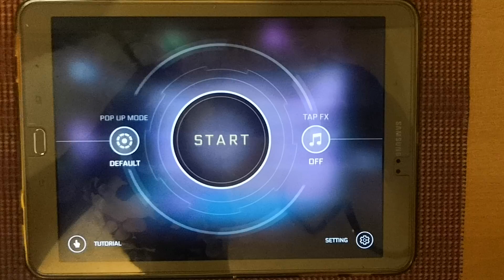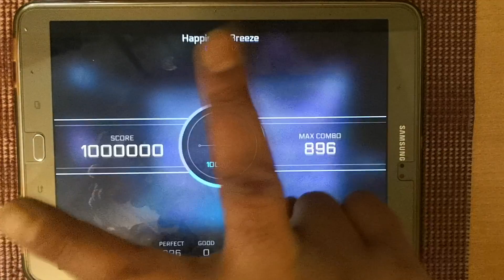Happiness breeze CHAOS lv12 "MM" TP100%!!!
HOLA a todos!!!, disculpen por dejar abandonado tanto tiempo el canal